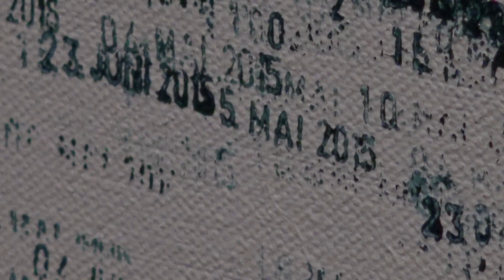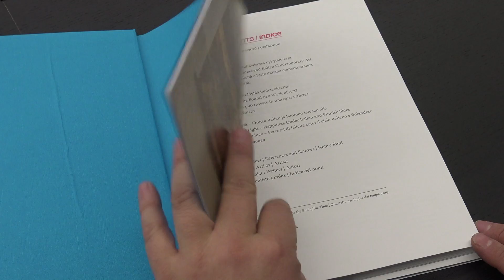The Quest for Happiness – Italian Art Now | Serlachius Museums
THE QUEST FOR HAPPINESS – ITALIAN ART NOW

A selection of the most interesting Italian contemporary artists participate in the show the Quest for Happiness. The exhibition is curated by Maria Stella Bottai, Lorella Scacco and Pirjo Immonen.

The Serlachius Museums offer a meeting place for art and stories, and people who value their high-quality. The cornerstone of our operation is our collection which will be accumulated so that it preserves its unique character. We want to introduce our friends curious and surprising exhibitions, services and communication that will bridge past and present. Far out art and a historic heart!